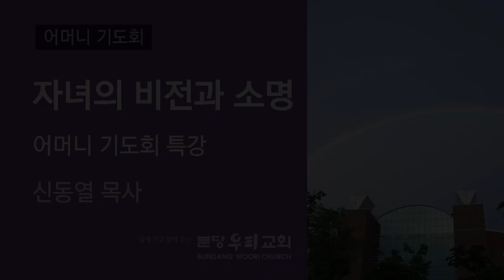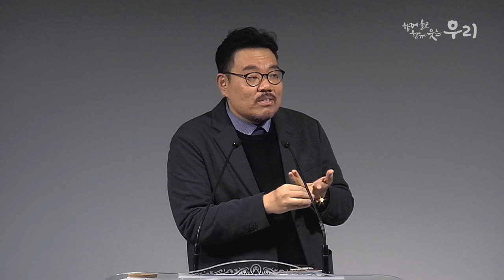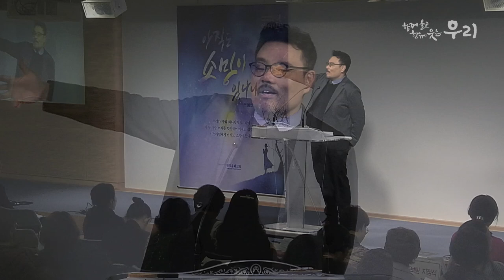자녀의 비전과 소명 | 신동열 목사 | 분당우리교회 어머니기도회 | 2019-11-06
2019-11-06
분당우리교회 어머니기도회
자녀의 비전과 소명 (요한복음 20:24-29)
신동열 목사